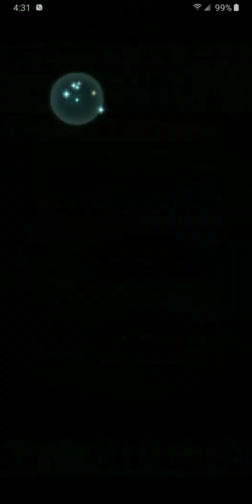Marth & Caeda BHB f2p friendly Cavalry Quest solution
I won't be making guides for the Bound Hero party maps, due to my mother going into surgery soon. That's why there was no video yesterday. Onto this one though. Camus is the reason why it's possible this easily. I don't know if Conrad's refine is needed, but I didn't want to take any chances.
Units: Reinhardt, Halloween Rolf, Camus, Conrad
Refinements: Barrier Lance+ (Res) on Conrad
Seals: Chill Def 3, Steady Stance 3, Darting Stance 3, Atk +3